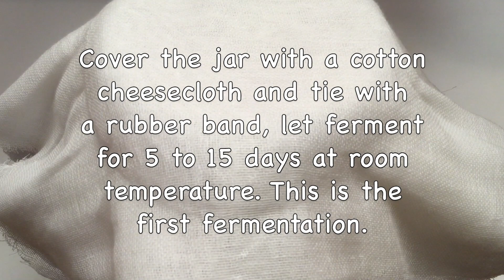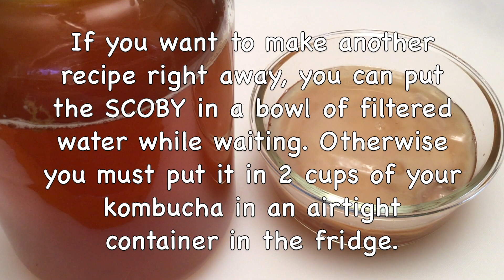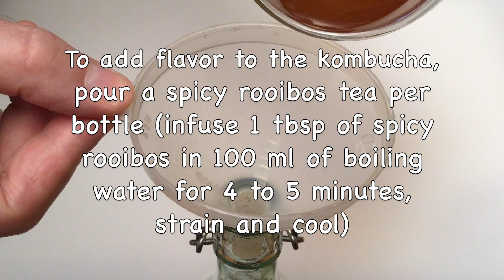Spicy Rooibos Kombucha Recipe / Red Tea, Healthy, Sparkling & Refreshing Drink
Important Notes:
For the Spicy Rooibos Kombucha:
0. In this recipe, I used the "Rooibos Zeste Éclair" from "Camellia Sinensis". There are several blends of spicy rooibos, choose your favorite to make this recipe

1. The water should be chlorine-free as much as possible. If it is chlorinated, boil it and then cool it before using it.

2. Utensils made of iron and other metals are not suitable for the good health of the mother and may interfere with preparation. All glass utensils, wooden spatulas, nylon filters are good choices and should be reserved for kombucha preparation only. When making the kombucha, make sure to always use utensils and a jar that are clean. Your hands should be clean too, rinsed well, and ring-free.

3. I use a 3.8 liter (1 gallon) wide mouth jar, swing top bottles, super fine cheesecloth.You could also use fine mesh fabrics (dishcloth, fine cotton cloth).

4. I use organic ingredients.

5. The mother of the kombucha is also called “SCOBY”, which is the acronym for "Symbiotic Culture Of Bacteria and Yeast". You can buy the “SCOBY” or ask someone who already makes their kombucha to give you one.

6. When you put the SCOBY on the surface during the first fermentation, it must be at the beginning of the neck of the jar.

8. In this video, the SCOBY is immediately reused for a new recipe (and not put dormant in the fridge). If you don't want to make a new kombucha recipe right away, you must keep your SCOBY in the fridge, put it in an airtight container with about 2 cups (500 ml) of your kombucha so that it is submerged. It will go dormant and will not need to be fed for many months. However, over time, it may lose its vitality.

9. If you are concerned about whether your kombucha is safe to drink, you can take the pH. It should be less than 4.5, no pathogenic bacteria survive in such a pH. It often stabilizes between 3.5 and 2.5. We consider a Kombucha too vinegary when the pH is less than 2.5

10. Kombucha ferments at room temperature between 18 and 30°C and the jar should not be exposed to the sun.

11. Kombucha may contain traces of alcohol. The alcohol content can vary from 0.1% to 0.5%.

12. If you wish, you can strain (with a nylon filter) the kombucha just before drinking it.

13. What are the benefits of drinking kombucha:
Kombucha is a drink rich in antioxidants and probiotics, which promotes good digestive and overall health.
In addition, this refreshing drink is known for its detoxifying, diuretic, antimicrobial properties, and it's low in sugar!